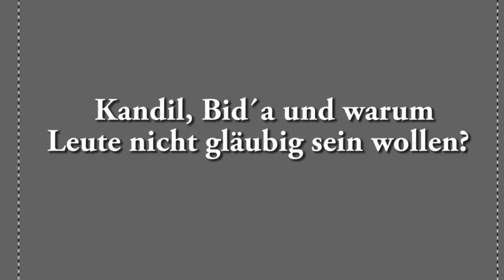BERAT KANDİL MİRAC KANDİL REGAİB KANDİL Bidʿa(Erneuerung) und warum Leute nicht gläubig sein wollen!